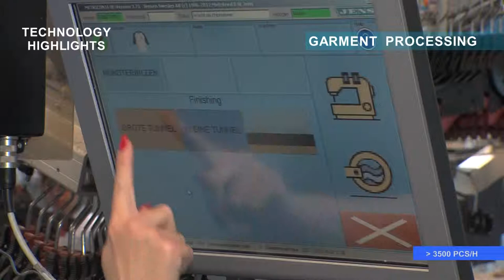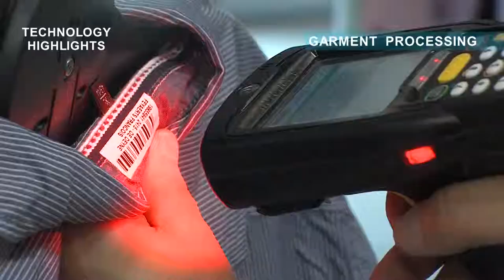St-Joris Garment Processing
St-Joris supplies integrated laundry and textiles solutions to the healthcare sector. A highly automated plant focuses on maximizing throughput with a minimum of environmental impact. St-Joris continually integrates cutting edge laundry technology in order to maximize customer value. A highly developed  IT network allows the customer to track and trace all linen. This value-based policy assures the highest Service Level Agreement standards on the market.